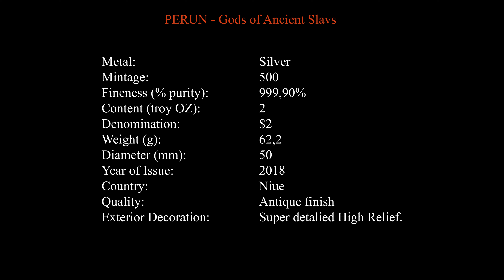Perun - Gods of Ancient Slavs - Silver Coin 2 oz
1st coin in new series - Gods of Ancient Slavs - PERUN